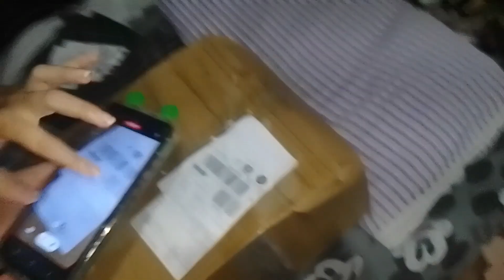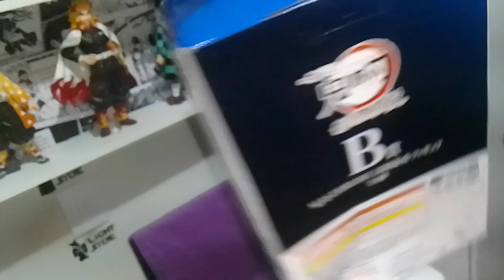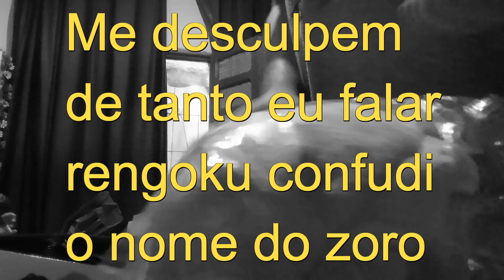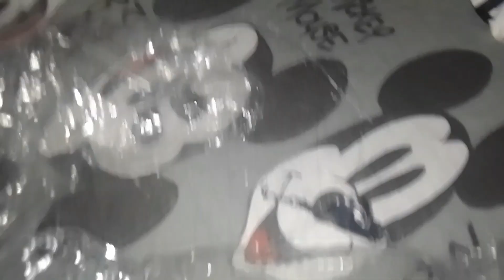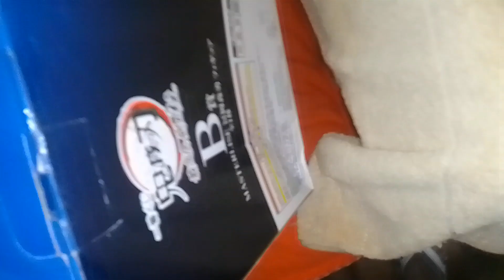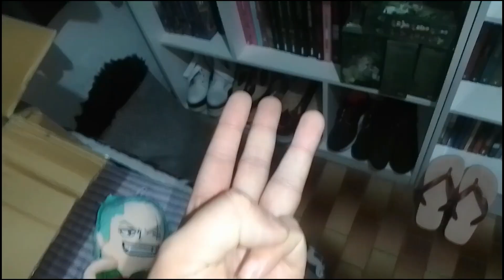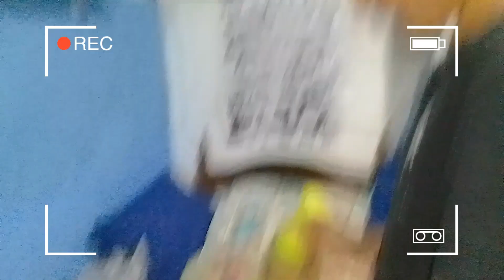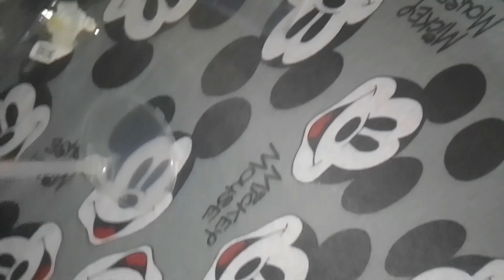MINHA IRMÃ COMPROU O BONECO DO TOMIOKA DO ANIME DO DEMON SLAYER AVALIADO EM R$500.00 NA ALIEXPRESS!!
LINK DA LOJA DA MINHA IRMÃ NA OLX:
ELA TA VENDENDO O BONECO DO RENGOKU:
MEU MELHOR AMIGO  @OFICIAL_RN_Axol  FEZ O NOVO SERVIDOR DO DISCORD NO CANAL DO YOUTUBE!! MEU E DELE...
NOS TEMOS UMA NOVA LOJA NA SHOPEE:
LINK DA LOJA NOVA DA SHOPEE:
LINK DO NOSSO SERVIDOR DO DISCORD...